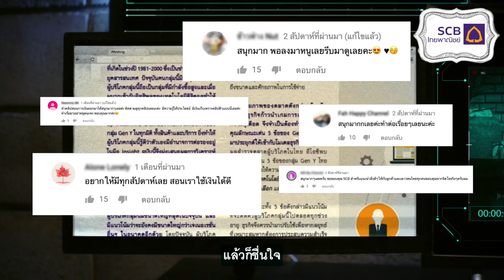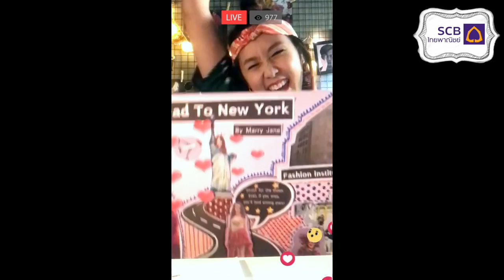โชว์ผลงาน อะ เยลโล่ เทรน สตูดิโอ เจ้าของเดียวกับยักษ์คิ้วท์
โปรดักชั่นเฮาส์ นามว่า อะ เยลโล่ เทรน สตูดิโอ
เจ้าของเดียวกับรายการยักษ์คิ้วท์
ขอโชว์รีลแบบโชว์ไรม์ มีพี่ก้องทั้งแต่งเนื้อเองและร้องเองด้วย!